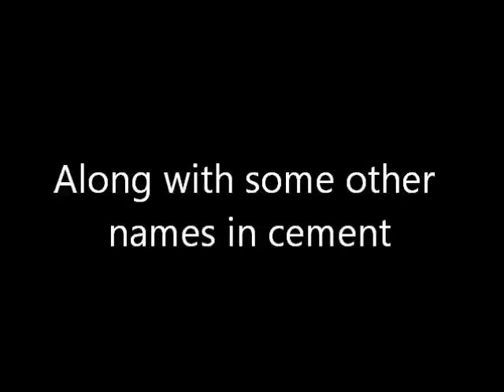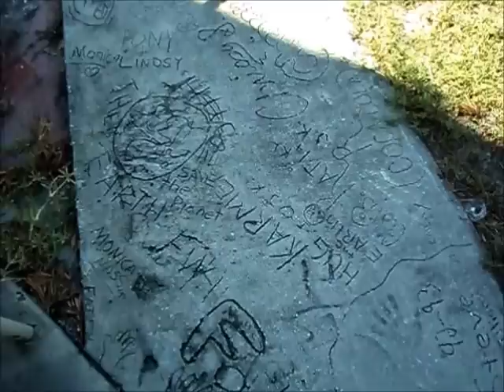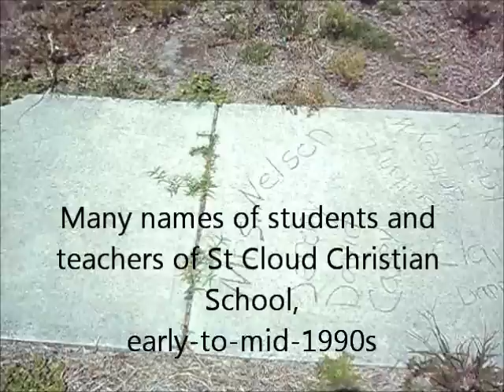Jim On The Move -- Faith's Name in Cement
View all the previous Clips from the beginning.
Get instant access to all future Episodes.